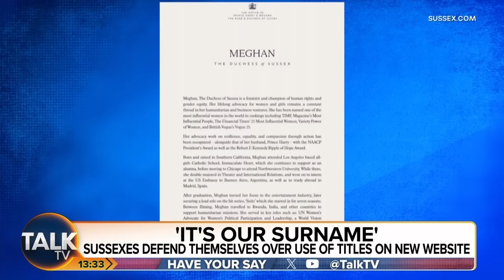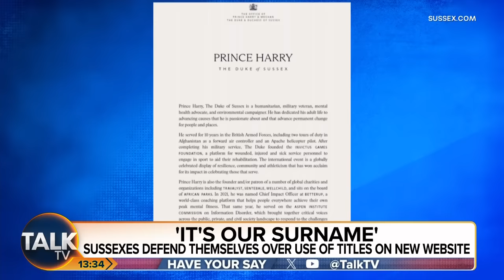Harry And Meghan 'Cashing In' From Royal Family Connections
Prince Harry and Meghan Markle have faced criticism for using their titles and royal crest on their newly launched website, Sussex.com.

Critics warn that using their royal status for commercial purposes could provoke complaints from Buckingham palace. However, some argue that they have not technically broken their agreement.

The debate centres around whether the couple should continue to cash in on their association with the royal family or fully remove themselves and pursue private sector ventures. There is disagreement over whether their website is an attempt to regain media attention or a genuine effort to promote important causes.

Some believe that Harry and Meghan are straddling the line between being statesmen and celebrities, which could ultimately backfire for them. The general consensus is that their use of royal symbols for profit, while not technically wrong, is seen as distasteful.